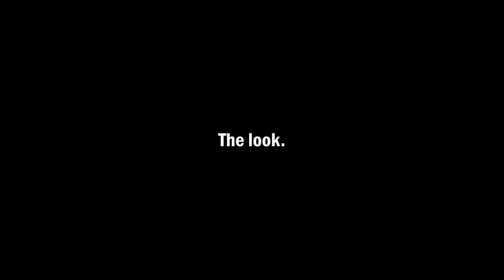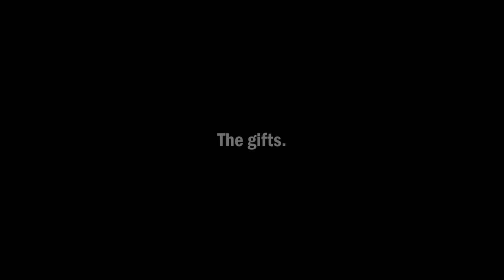Say this to your wife...and be banished! | Mexpil Team